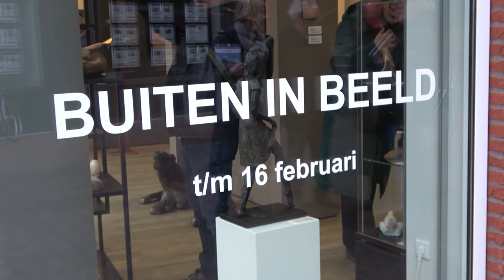Expositie "Buiten in Beeld" bij Galerie Bonnard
Filmreportage over de opening van de nieuwe expositie 'Buiten in Beeld' bij Galerie Bonnard in Nuenen.
De opening was afgelopen zondag 19 januari en het was er gezellig druk. Jammer dat Peter Durieux er door ziekte niet bij kon zijn. Ik had hem graag even voor de camera gehad om wat vragen te stellen over zijn mooie werk.